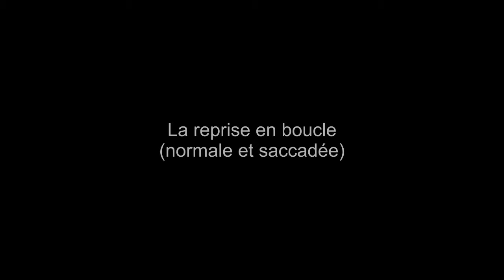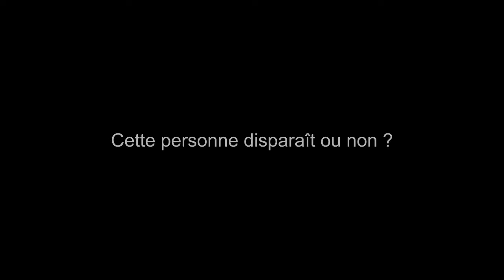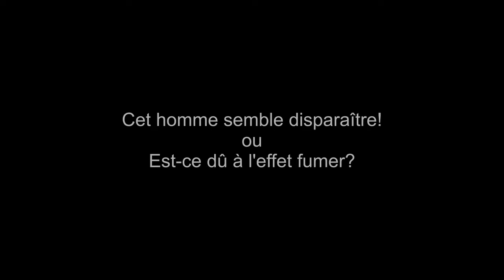Phénomènes Paranormales (à voir en gros plan)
Il capte en direct une voix invisible! « Dites paranormal » et film sur le même enregistrement : un homme qui soudainement disparaît!